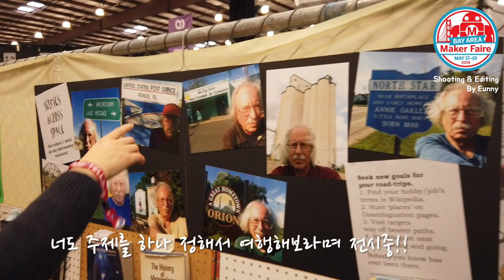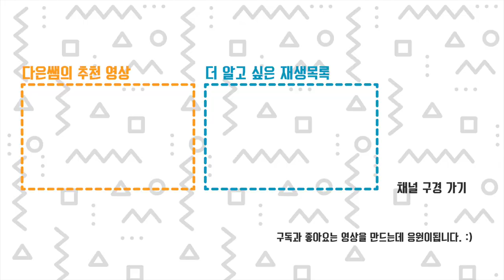2019 미국 베이에어리아 메이커페어 - 즐거운 메이커들 + 3D프린팅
미국 메이커페어를 돌아다니며 인상적인 메이커들을 소개합니다.
더불어 다은쌤이 좋아하는 3D프린터 작품들도 살펴보아요~